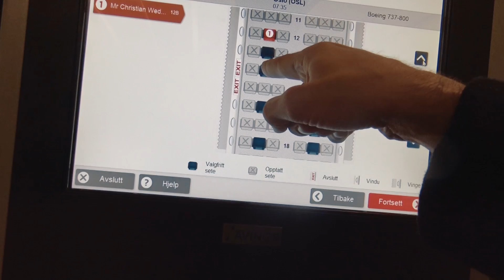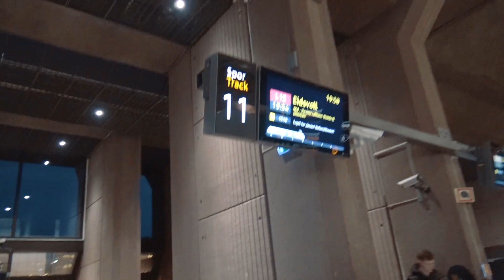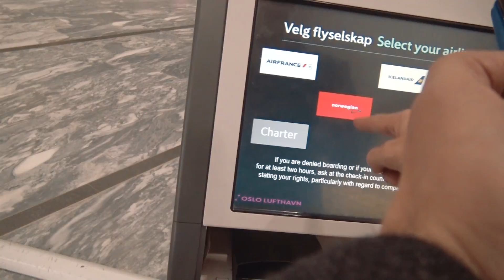5 Magicians hanging out In Oslo - Vlog_069